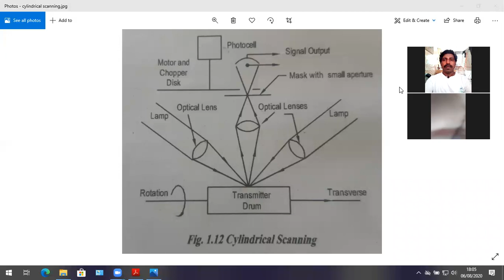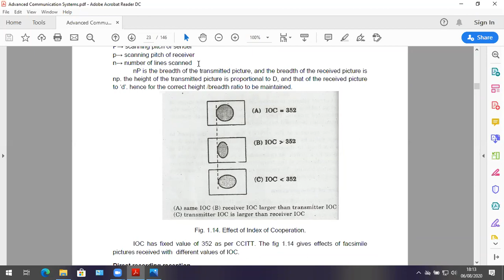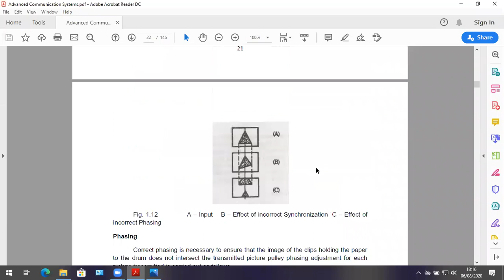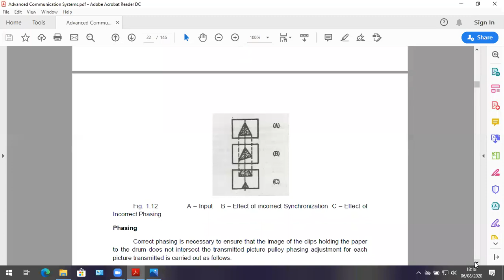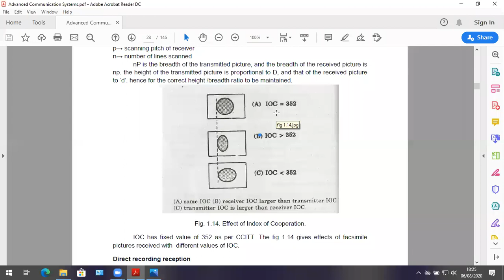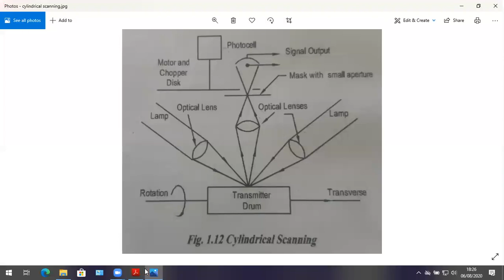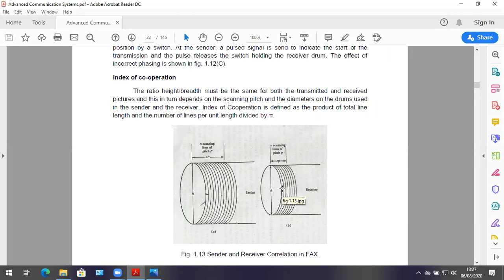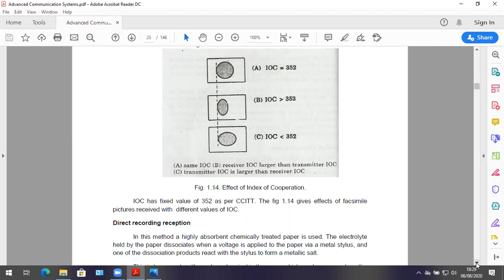fax,cylindrical scanning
facsimile working